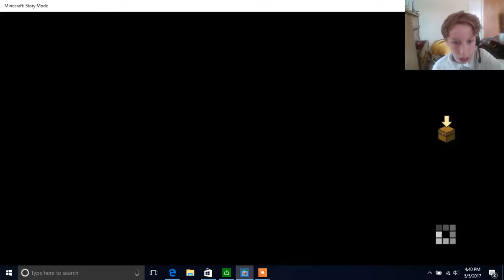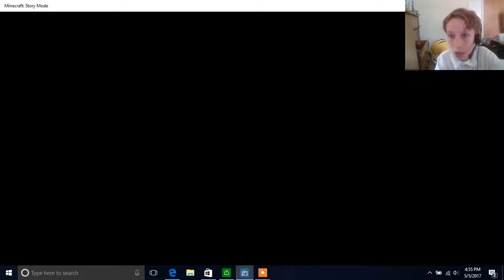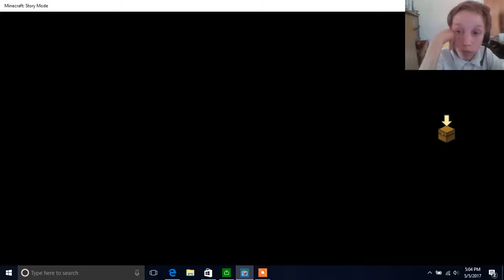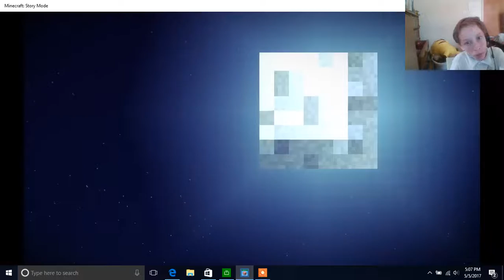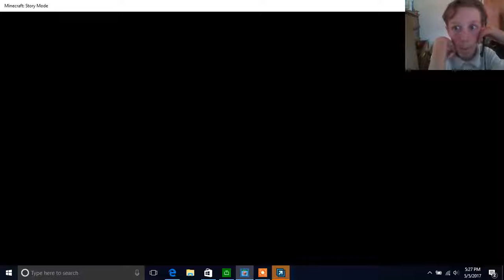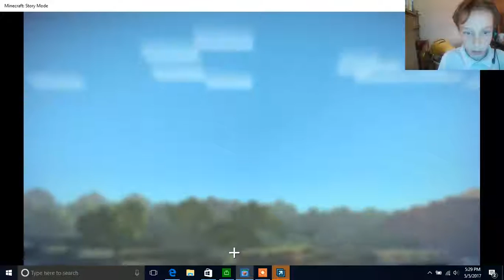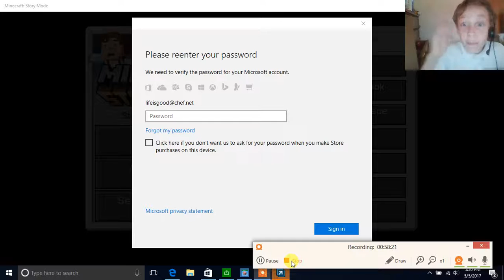minecraft stoery mode!!!eposode 1 orderof the stone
I'm sorry I might not be able to play more for a wile because next episodes cost $                                 D-:}                     ]-:}